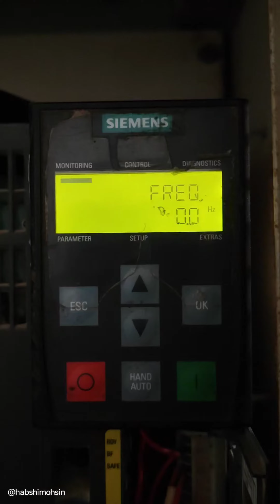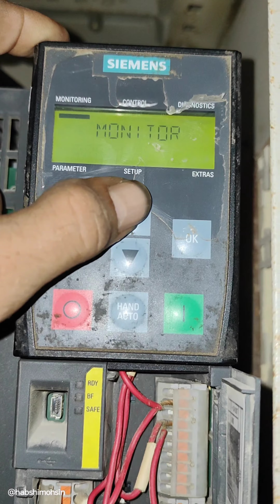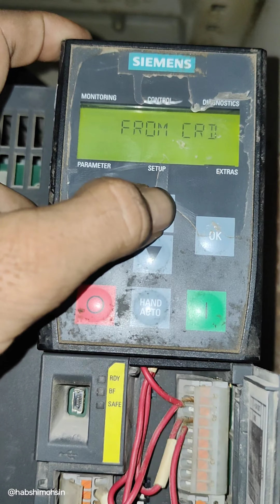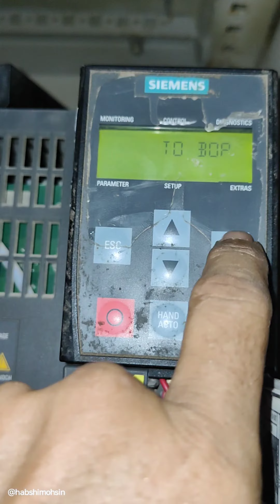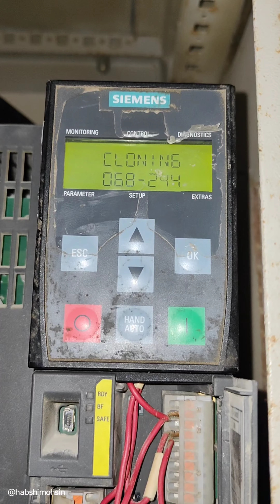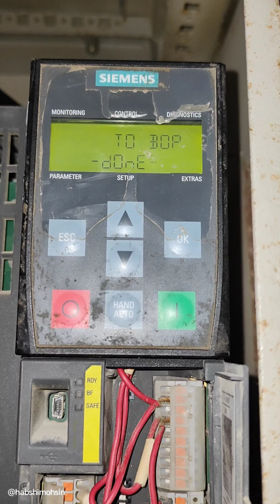Siemens BOP se parameters coppy krna !! Drive Parameter Copy & with BOP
Siemens controller programming kese kare?